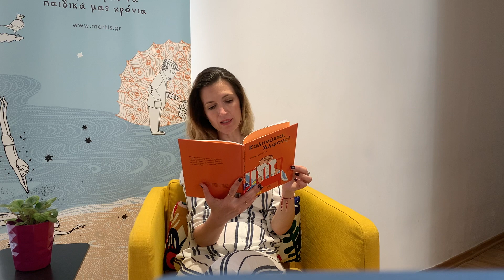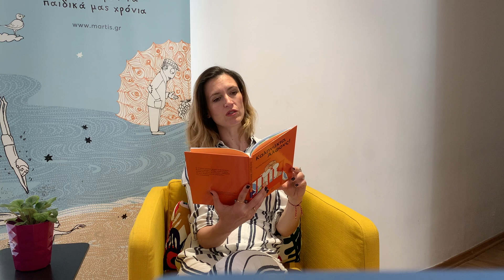Καληνύχτα Άλφονς! - "Good night, Alfie Atkins" read in Greek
Ο Άλφονς μερικές φορές είναι ζωηρός κι άλλες ήσυχος. Απόψε είναι ζωηρός επειδή δεν θέλει να κοιμηθεί. «Μπαμπά, θα μου διαβάσεις ένα παραμύθι;» τον παρακαλεί.

Translated and read by Anna Papafigou from our Greek book publisher.
Written and illustrated by Gunilla Bergström